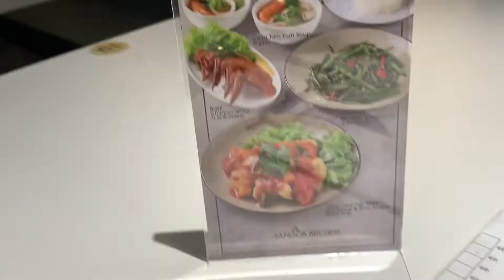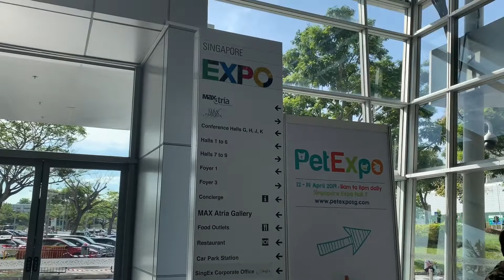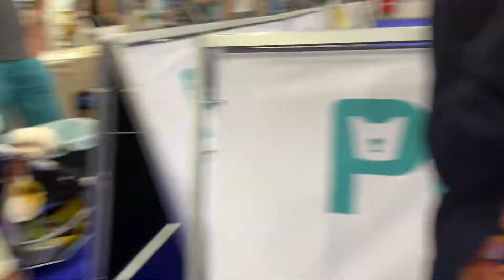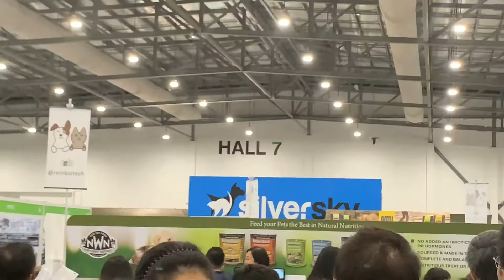சிங்கப்பூரில் செல்லப்பிராணி கண்காட்சி | Pet Expo Singapore | Thai Restaurant in Singapore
This is a routine vlog on an weekend where we had lunch at Sanook Thai restaurant, then headed on to a pet expo where we lived to see so many pets and finally ended the day at Mc Donald’s Singapore.